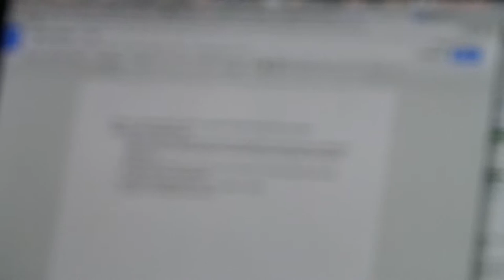Erik Bye presenting at Valio Con 2014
Erik is a family man and über builder.  By day he is a web developer for 24 Hour Fitness and by night he creates Ellie's Games to meet the educational needs of his growing daughter.

VALIO CON

Valio Con is the FUN conference. This is our fourth annual conference, and each year it gets better and better. Our goal is to inspire you to create and build amazing things.

The conference is on the beach in San Diego, California. We can't think of a better place to connect with friends, old and new, than in a relaxed beach environment with sunny walks on the warm sand, and inspiring talks from people doing amazing things.

You'll hear talks from people who are 'doers' and risk-takers. They'll be sharing their inspiring stories on how they've built their own products, services and projects.